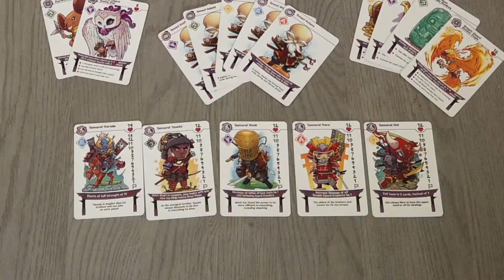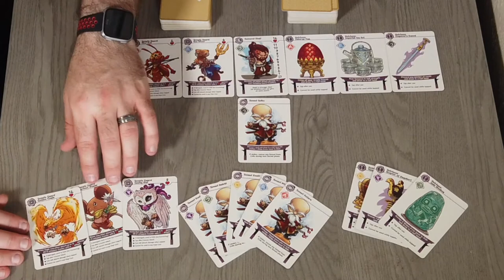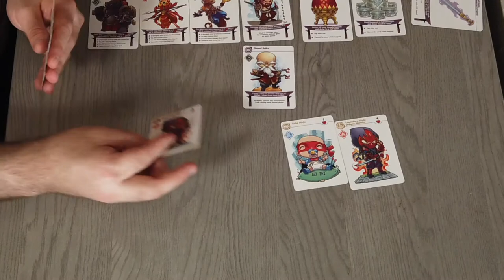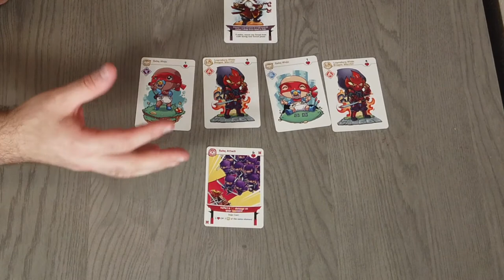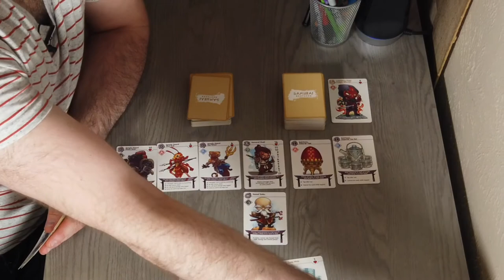Samurai Brothers Kickstarter Preview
Spencer gives a brief overview of the board game Samurai Brothers now on Kickstarter!